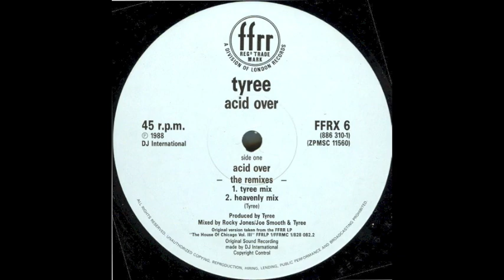Tyree - Acid Over (Heavenly Mix)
1988 UK 12" FFRXD 6.  Every mix on this 12" is great!